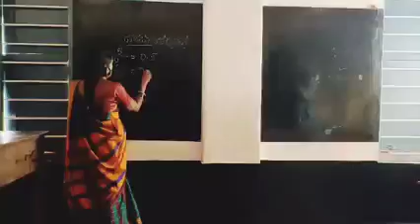Teachers VS Parents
don't mess with parents 😜